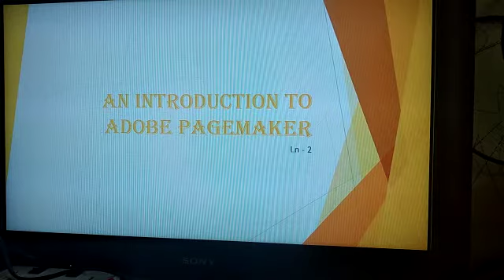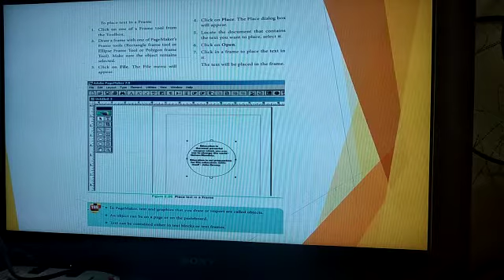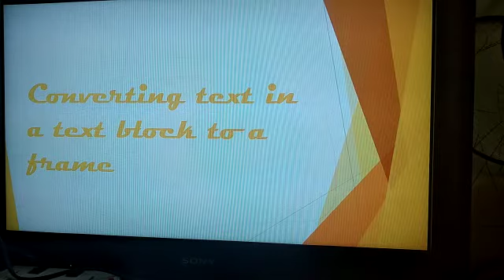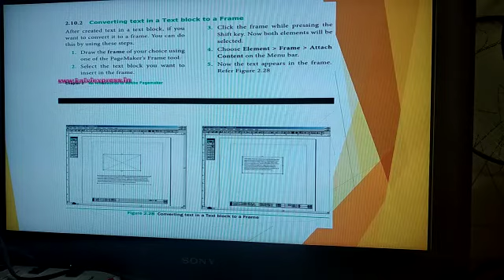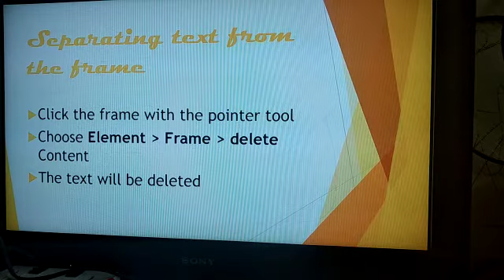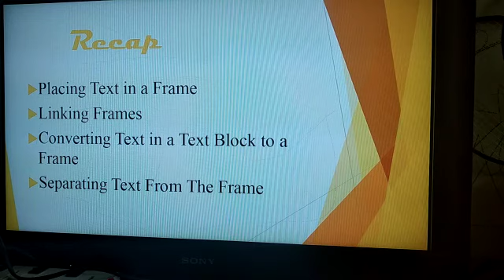Class 12 Computer Applications Chapter 2 Introduction to Adobe PageMaker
Using of frames in  Adobe PageMaker